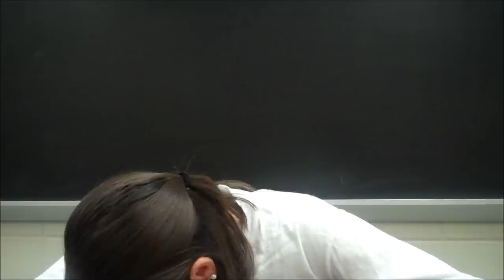Ode to the Struggle for Success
Outtakes galore!